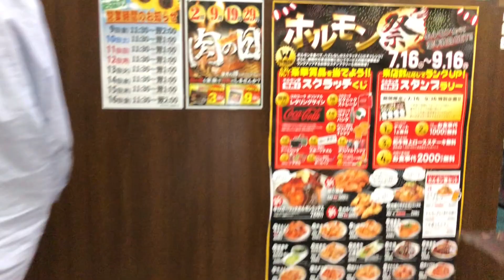【川崎グルメ】あみやき亭川崎駅東口店で焼肉を堪能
リーズナブルに焼肉が食いたいときに利用してます。
釜でのライスもオススメです。